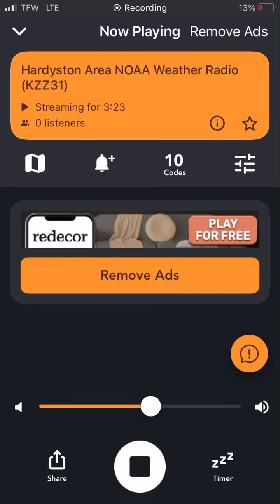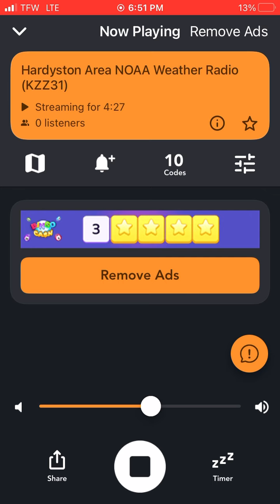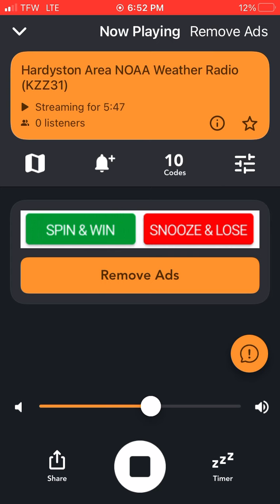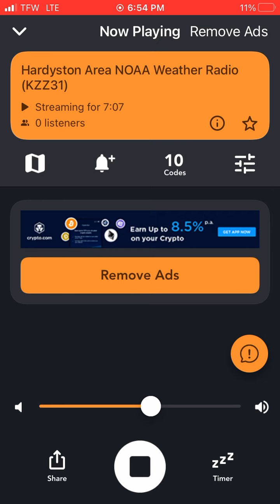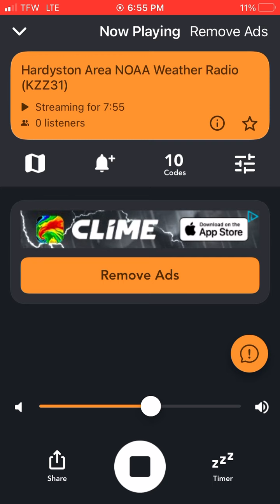Take That WWH33 I Can Listen To KZZ31 On Here Now And Not To Try And Bleed It Through